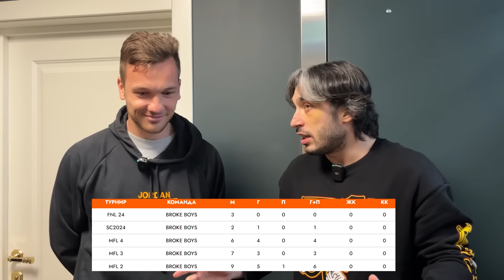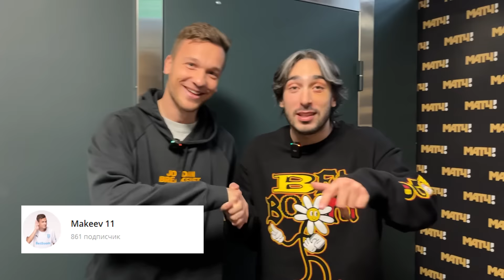БРОУКИ против МФЛ | МАКЕЙ и РАЙЗЕН РАЗВАЛИЛИ КОМИТЕТ! БИТВА ЗА СТАТУС С ОСИПОВЫМ И ВАСАНТОМ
Райзен и Макей разваливают комитет по медиа статусам! Почему игрок Броуков достоин медийного статуса, разобрались с комитетом

– Лучшая клиника спортивной медицины Smart Recovery

 она принадлежит корпорации Meta, которая признана в РФ экстремистской.